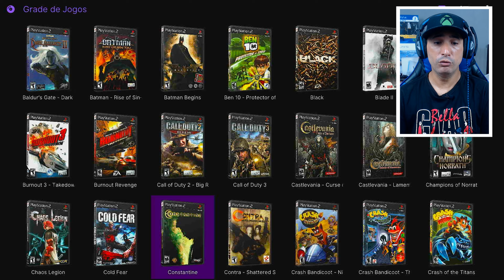XBOX SERIES S/X ONE DESBLOQUE1O DE FORMA SIMPLES